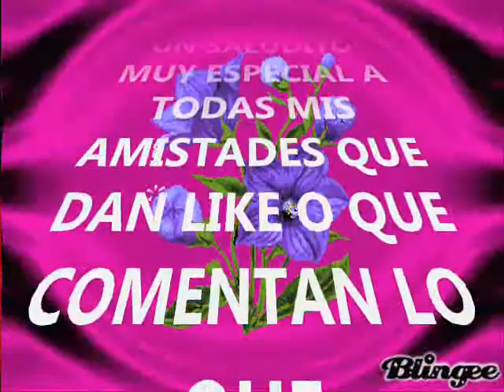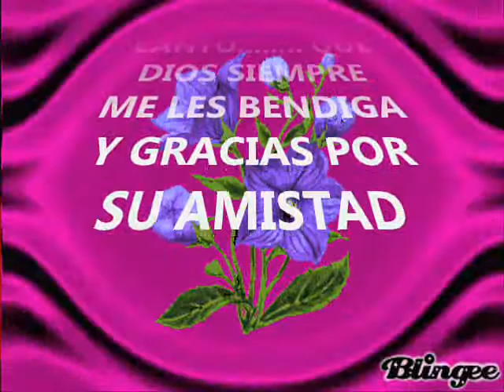MOTIVOS canta El Tornillo Loco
Dios Les Bendiga Mis amistades